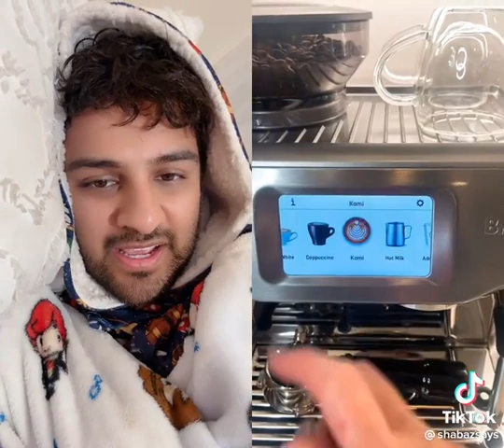Today's episode of 'I'm rich, you're poor' - coffee shop